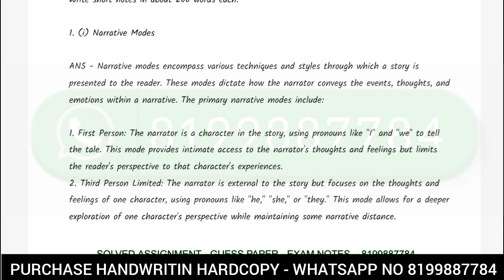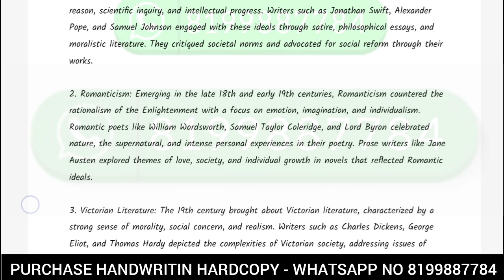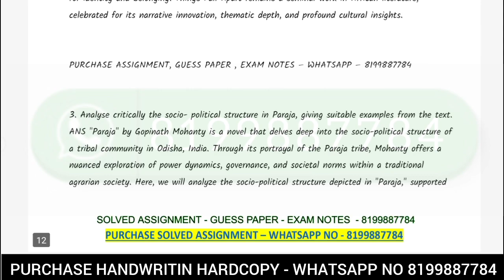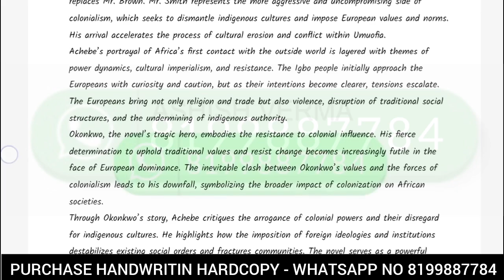BEGC 134 SOLVED ASSIGNMENT 2024-25 IN ENGLISH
ASHISH VERMA

ASHISH VERMA

👉 ALL CERTIFICATE

👉 IGNOU

BEGC 134 SOLVED ASSIGNMENTS 2024-25
BEGC 134 assignment question paper,
BEGC 134 solved assignment june 2024
BEGC 134 SOLVER ASSIGNMENT
BEGC 134 assignment book,
BEGC 134 solved assignment in Hindi
BEGC 134 solved assignment,
BEGC 134 assignment worksheet answers

Dispute clause